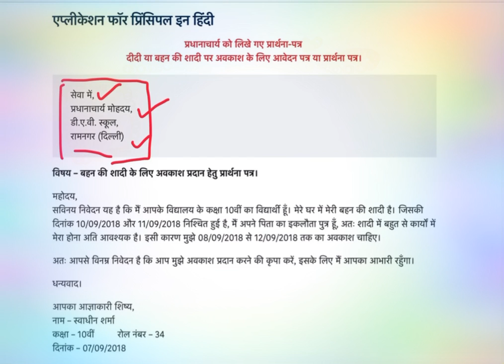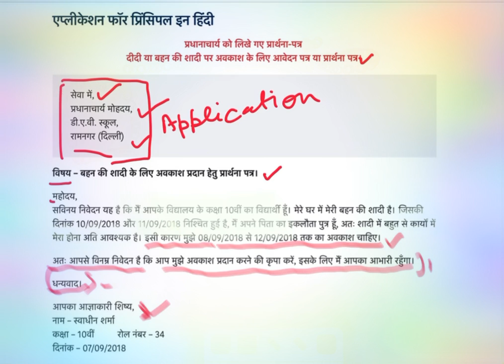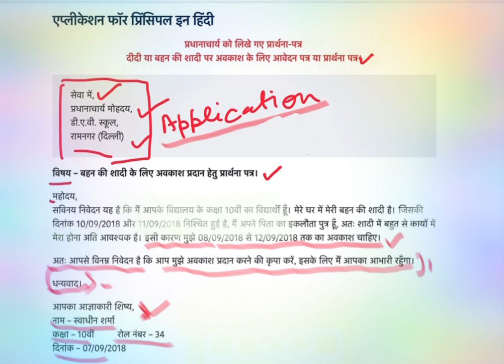बहन की शादी के लिए प्रार्थना पत्र :behan की shaadi हेतु अवकाश ke लिए औपचारिक part लेखन